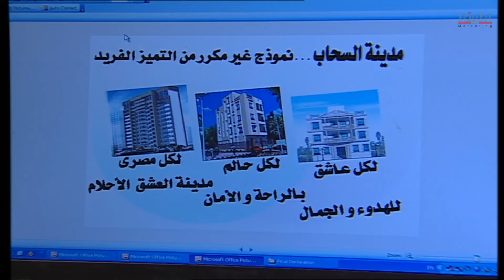خود شيل ابنك حضرتك انا معرفش مين دي ولا الواد ده ابن مين 😮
مسلسل عبودة ماركة مسجلة
بطولة سامح حسين
بطولة محمود البزاوي
تدور أحداث المسلسل حول شاب يدعى عبودة الذي يتعرض للعديد من الصعوبات المادية في الحياة وعدم قدرته على تجهيز شقة الزوجية، وإذا به فجأة يكتشف أنه لدية ثروة كبيرة

بطولة
سامح حسين
هالة فاخر
لطفي لبيب
أسامة عباس
مروة حسين
مها أبو عوف
صفاء جلال
أحمد صيام
محمود البزاوي
غسان مطر
ياسمين جمال
عايدة غنيم
ماهر عصام
أحمد الشافعي
مظهر أبو النجا
ضياء الميرغني
حسام الجندي
أحمد رفعت
حمدي حفني
ليلى جمال
أسامة فوزي
رضا إدريس
محمد السعدني
إحسان الترك
إيمان رجائي
لجين
شروق
حمدي السخاوي
أحمد السلكاوي
سامح فكري

Sameh Hussein _ سامح حسين

ممثل مصري ولد في حي شبرا بالقاهرة، حاصل على ليسانس الحقوق جامعة عين شمس وليسانس الآداب قسم المسرح شعبة تمثيل وإخراج من جامعة حلوان وخريج الدفعه الأولى من ورشة المسرح بمركز الإبداع الفني بدار الأوبرا المصرية، وقد اشتهر بخفة ظله وقدرته المدهشة على رسم البسمة على شفاه الجمهور، وعمل في أكثر من مائة وخمسون مسرحيه مابين التمثيل والإخراج،  طويله بحثًا عن فرصة في التمثيل  المسلسل المصري (راجل وست ستات) عام 2007 عندما لعب دور الشاب الساذج (رمزي) الذي قدم عبره للجمهور شهادة احترافه الفنية وصار أحد أبرز النجوم الأساسين في نجاح المسلسل، وزاد المسلسل من شهرته فقام بالاشتراك في العديد من الأفلام حتى جاءت البطوله المطلقة في الدراما التليفزيونية عام 2009 في مسلسل "عبوده ماركة مسجله" ، أهتم بالطفل فأسس شركة إنتاج فني قدم من خلالها مسلسله الكارتون الشهير "الكابتن عزوز" وكان أول بطولاته السينمائية فيلم "30 فبراير"

الموطن: مصر
تاريخ الميلاد: 16 ديسمبر 1975
بلد الميلاد: مصر
اهم اعمال الفنان سامح حسين
الرجل الأخطر
٣٠ ليلة وليلة
عيش حياتك
الكابتن عزوز ج2
الكابتن عزوز ج1
سرايا حمدين
بث مباشر
واكلينها والعة (سبع صنايع)
جيران السعد
نور وبوابة التاريخ
نوم التلات
عسل أبيض
شاش في قطن
حاميها وحراميها
كلبي دليلي
٣٠ فبراير
الزناتي مجاهد
القبطان عزوز ج3
القبطان عزوز ج2
اللص والكتاب
القبطان عزوز ج1
H دبووور
راجل وست ستات ج5
بسنت ودياسطي في بورتو أبو عجوة
طباخ الريس
راجل وست ستات ج2
كود 36
مبروك جالك قلق
أوعى وشك
عايز حقي
فيلم هندي
شباب على الهوا
جاءنا البيان التالي
ديدي ودوللي
صاحب صاحبه
رشة جريئة